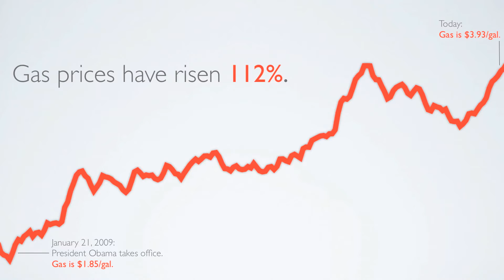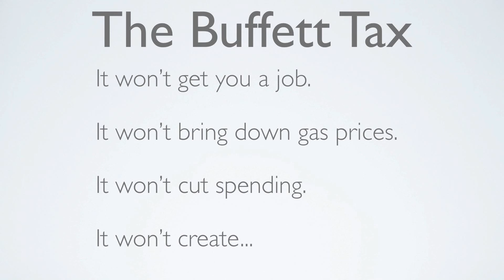The Buffett Tax: Anything But 'a Fair Shot'